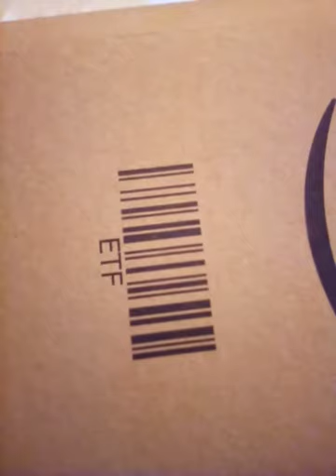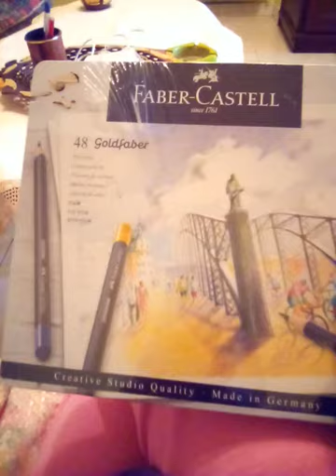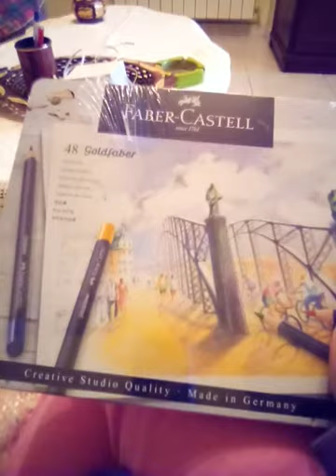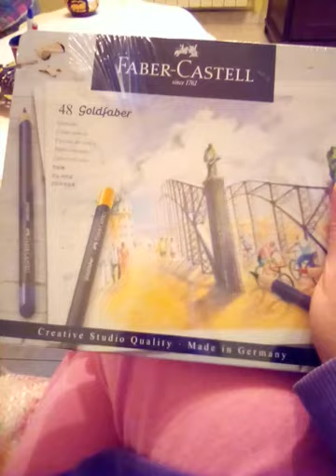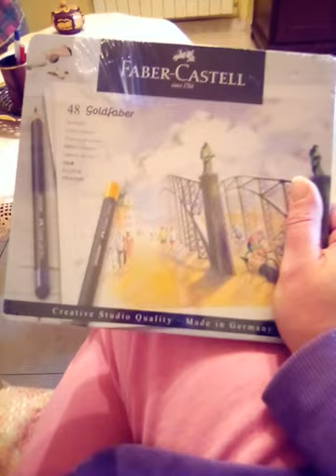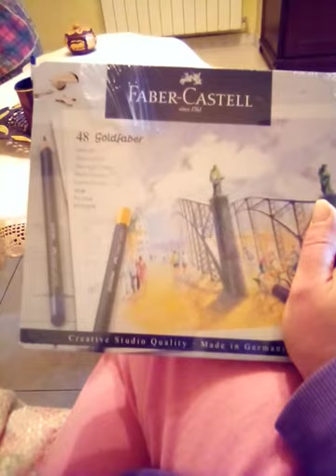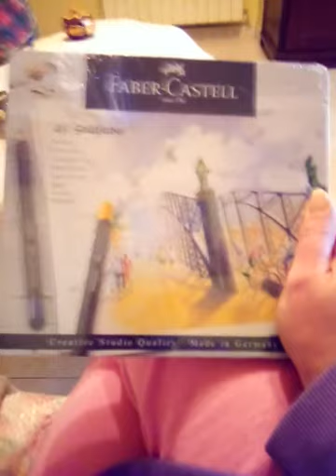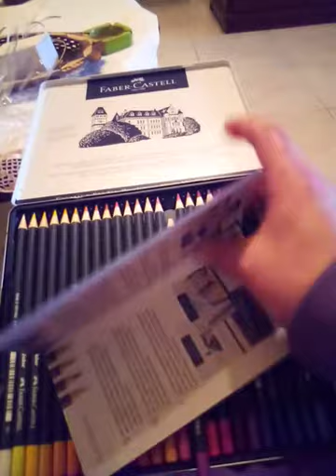Faber Castell goldfaber 48